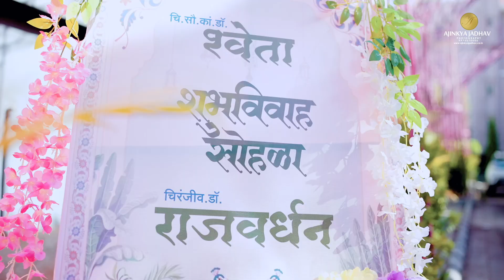"Two Hearts,One Love, One Profession:A Doctor's Fairytale Wedding |Ajinkya Jadhav Photography &Team"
Get ready to be mesmerized by the union of two talented doctors, surrounded by love, laughter, and tears of joy! We at Ajinkya Jadhav Photography & Team had the privilege of capturing the enchanting 3-day celebration, covering the vibrant Haldi, Mehndi, and wedding functions at their home and wedding venue.

What made this wedding truly special was the incredible bond between the bride's siblings, cousins, and family members, which added to the emotional and heartwarming moments we captured on camera. It was an absolute delight to be a part of this beautiful journey and to preserve these precious memories for the lovely couple.

If you're looking for a team to capture your special day with creativity, passion, and attention to detail, look no further! Hire Ajinkya Jadhav Photography & Team to make your wedding memories unforgettable.